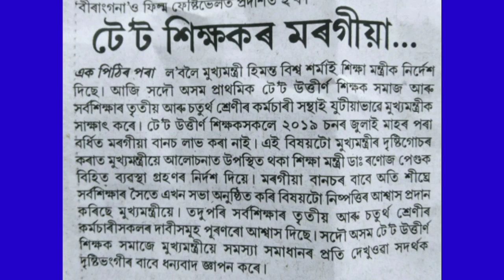টেট শিক্ষকৰ বাবে ভাল খবৰ মুখ্যমন্ত্ৰীৰ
টেট শিক্ষকৰ বাবে ভাল খবৰ মুখ্যমন্ত্ৰীৰ ‎@DP Info & Guide